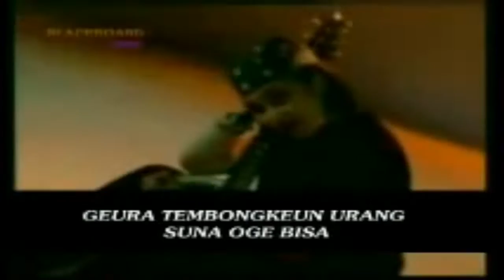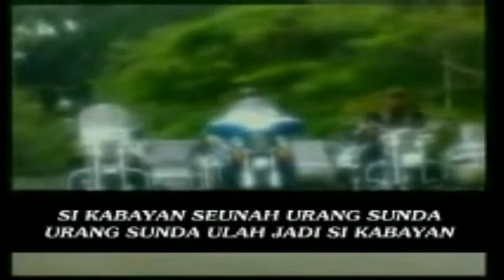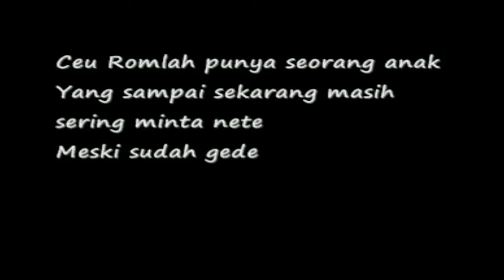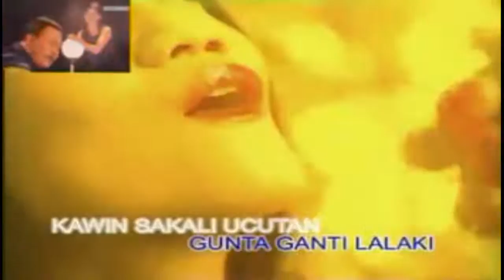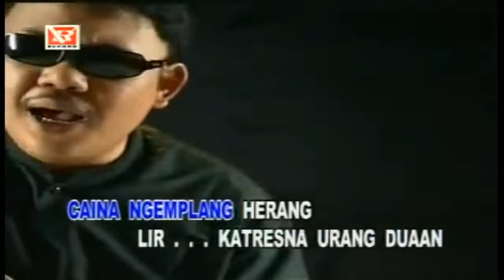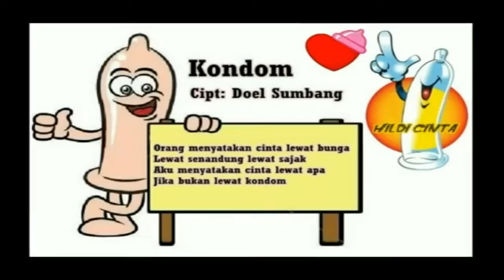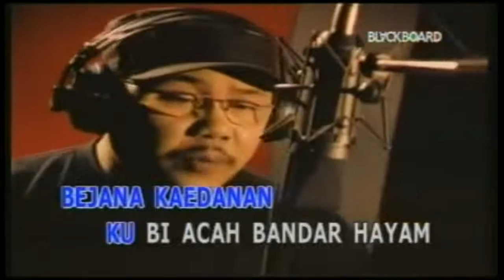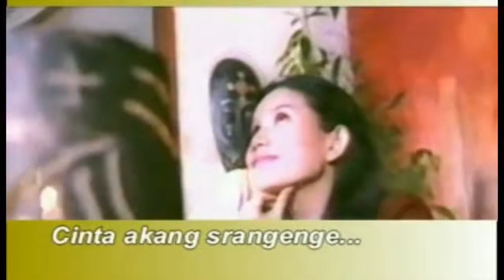TOP 36 SONG DOEL SUMBANG The Best Of Lagu SUNDAAN Nu Bager Pisan Euy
Tracklist:
1. Ai 0:00
2. Awewe Sapi Daging 3:52
3. Bandung 8:56
4. Berenyit 12:32
5. Edun 17:29
6. Ema 21:11
7. Gog Gog 26:33
8. Hese 31:07
9. Jampe Harupat 35:03
10. Jol 40:31
11. Linu 45:00
12. Meni Geuleuh 48:54
13. Mumun 52:52
14. Nyi Ipah 57:54
15. Pangandaran 1:01:42
16. Si Eteh 1:08:32
17. Somse 1:13:40
18. Talaga Patenggang 1:18:07
19. Keteyep Kucuprak Sorodot Gajebur 1:22:01
20. Urang Sunda 1:25:36
21. Beja Ti Jurig 1:30:11
22. Bulan Batu Hiu 1:35:12
23. cak cak 1:39:39
24. Laut Kidul 1:44:10
25.Naha Salah 1:48:10
26. Bagja Jeung Cinta 1:53:03
27. Ceu Romlah 1:58:22
28. Nyi Mas Kunti 2:02:56
29. Talaga Patenggang 2:06:25
30. Entin Bogoh ka Rustam 2:10:50
31. Itulah Lelaki 2:14:08
32. Kondom 2:18:59
33. Lalaki 2:22:53
34. Si Duyeh 2:26:54
35. Talaga Remis 2:30:57
36. Naha Salah 2:36:40

Mari kita dukung Penyanyi dan para seniman Musik Tanah Air Kita dengan membeli CD/VCD asli di toko dan tempat penjualan lainnya yang ada di daerah tempat tinggal kita masing-masing

Terima Kasih
Wassalam...:)